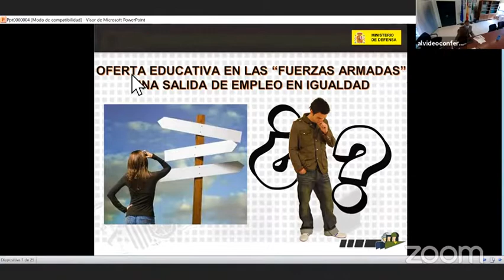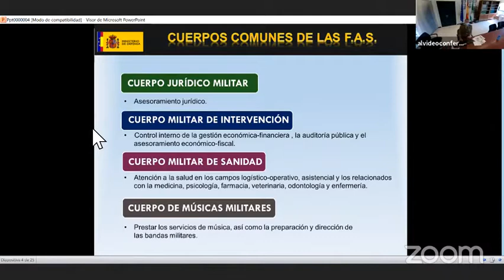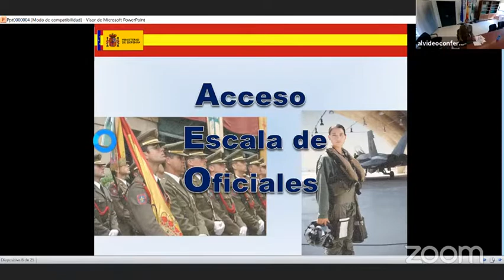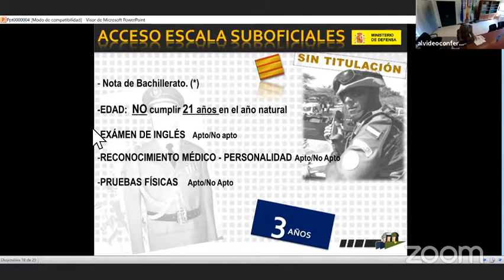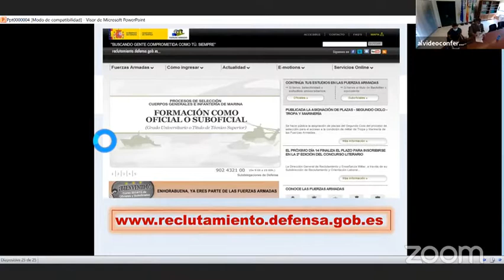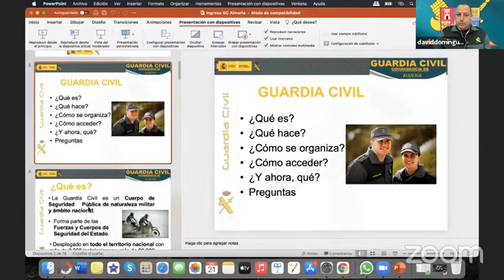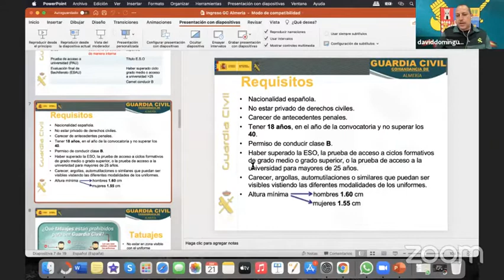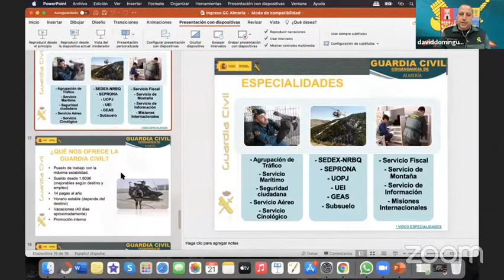Fuerzas y Cuerpos de Seguridad del Estado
Intervenciones por parte de:
- Miguel Ángel Florentino Ortiz, Segundo Jefe de Reclutamiento.
- David Domínguez Navarro, Portavoz de la Comandancia de la Guardia Civil de Almería.
- Jesús Soto Sánchez, Inspector de la Policía Nacional y Delegado de Participación Ciudadana.